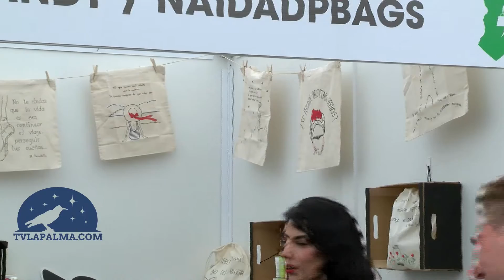'Love Festival', un espacio de integración a través de la moda y la gastronomía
Ya ha abierto sus puertas el 'Isla Bonita Showroom, integrado dentro del 'Love Festival', un espacio ubicado en la explanada del muelle capitalino abierto a la convivencia y en el que la protagonista es la integración social a través de la moda y la gastronomía.
Una feria de gastronomía, moda y diseño en el que también se incluye el primer Certamen de Jóvenes Diseñadores Promesas de La Palma y la participación de otros profesionales de la Isla como Melisa Rodríguez, Paloma Suárez o Naida de Paz.
Un espacio en el que además otras empresas de la Isla aprovechan para presentar sus productos y servicios.